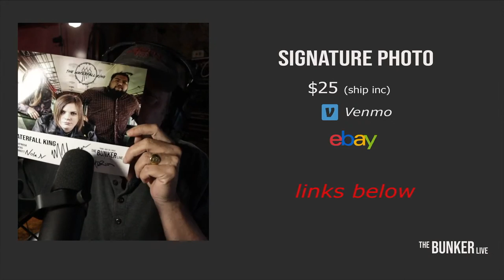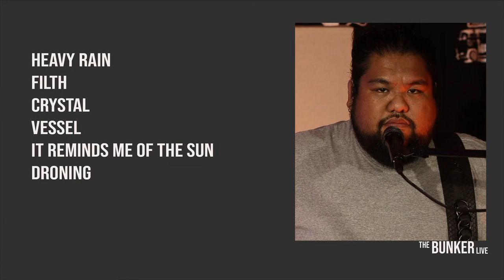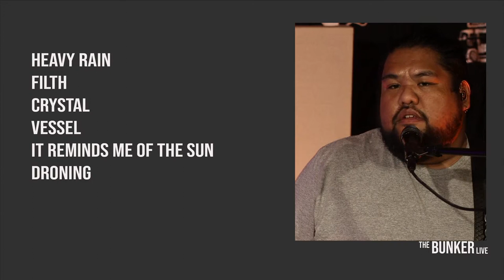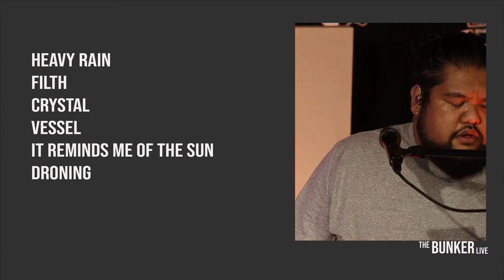The Waterfall King - Doom Metal - Live in The Bunker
Morion Baynosa- Guitar/Vocals,
Mel Flowers (bass),
Nolan Sinnott- Drums

The Waterfall King is a 3 piece doom metal band from the Chicagoland area that takes the genre of doom and adds elements of other genres from grunge to nu-metal.

Always Indie, Always Original -  The Bunker brings upcoming Indie Artists and Bands with original songs together with music lovers.  Livestream shows most every Tue and Thursdays at 8:30 PM central time from our studio located outside Chicago USA.

We started in 2020, and have presented over 150 shows going into 2024.  We are free to the audience and bands.

FREE THINGS

😎Check our our website (updates to new bookings, background info, History, Gallery, Other Indie Links,  etc)

The Bunker is free for artists and fans.  We do however accept donations for those wishing to support indie artists and the music they make.  Please make a one time donation, large or small, to help this channel grow and keep indie music flowing.

📷 Signature Photo

Signed during the show!,  Help support the Bunker and The Band with our signature photo offer.